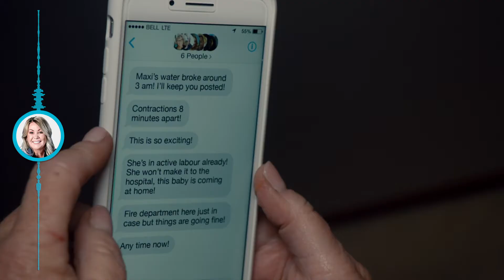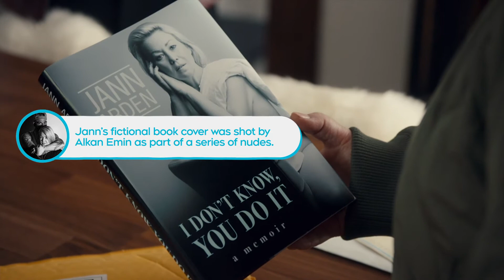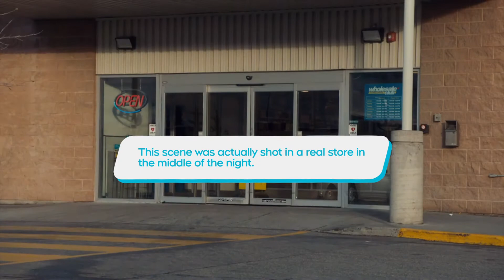Pup-Up Video: Gallbladders, Sarah McLachlan, Dilly Bars | JANN S2E1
In this paw-some video, Jann Arden and her adorable dog Midi reveal behind the scenes tidbits about episode 1, like that time Jann bought the entire cast and crew Dilly Bars from Dairy Queen.